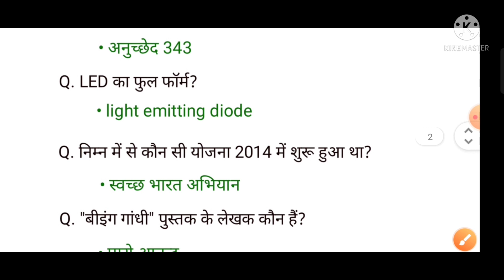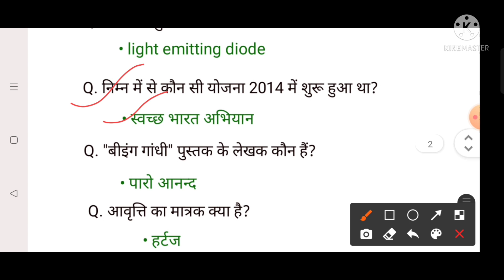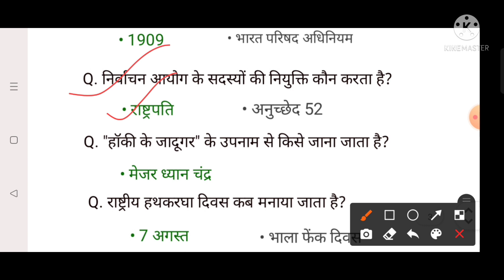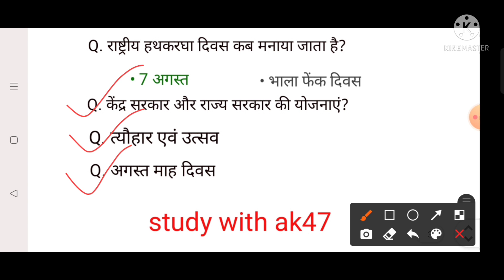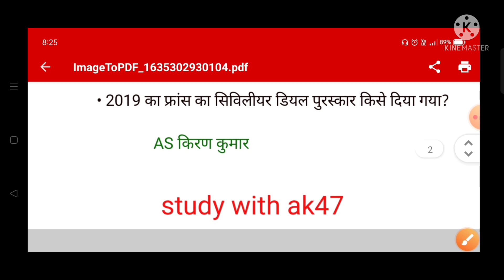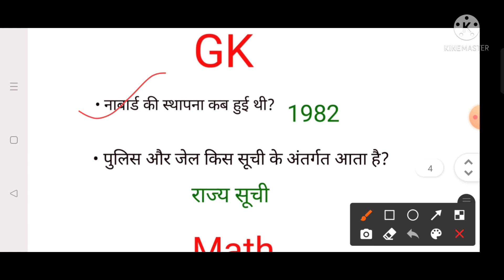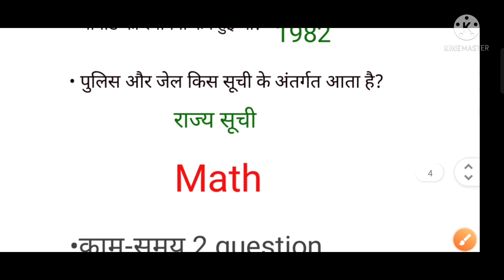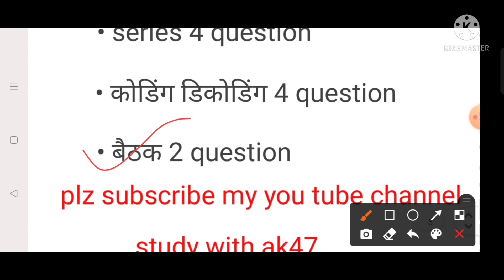ssc mts 27 October exam analysis,SSC MTS 27 October 1st shift exam analysis, 26 October exam analysi